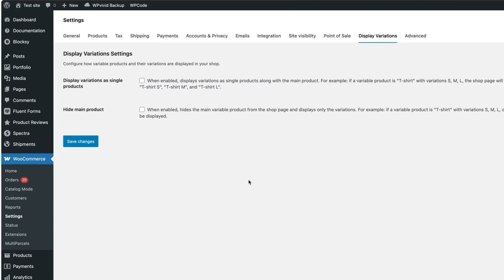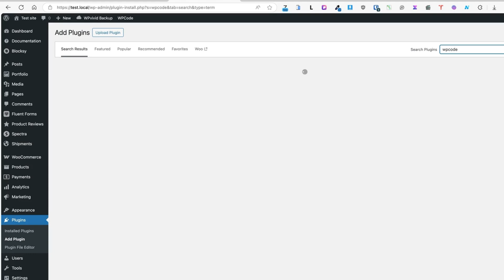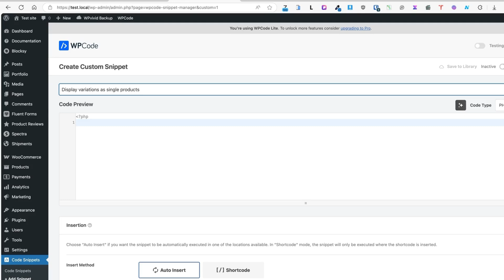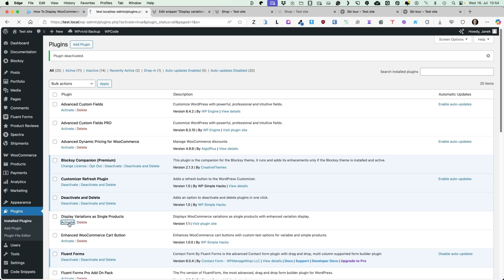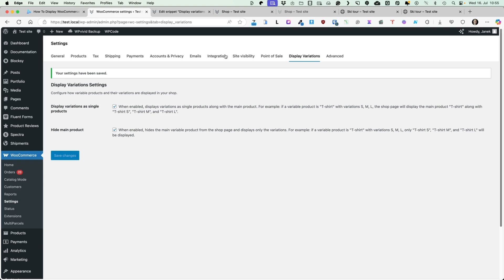QUICK HACK #26: Display WooCommerce Variations as Individual Products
In this video, I’ll show you how to Display product variations as individual products directly on your shop page, making it easier for customers to find and purchase exactly what they want.